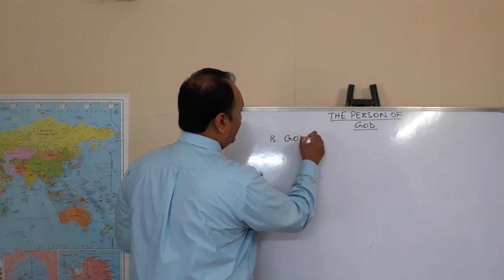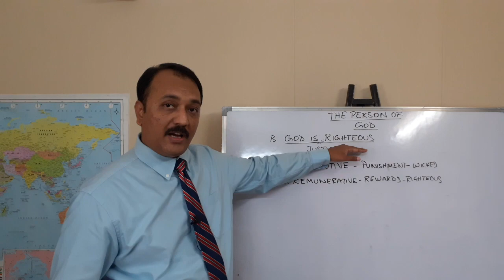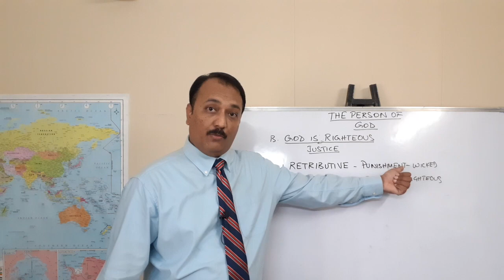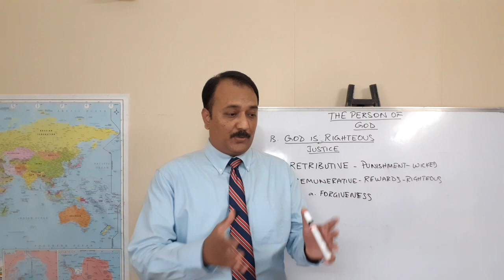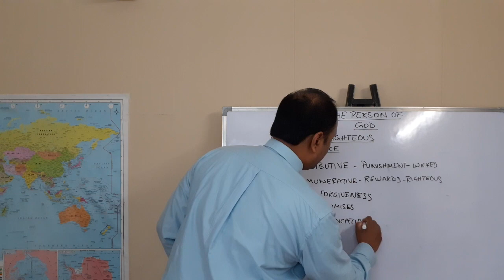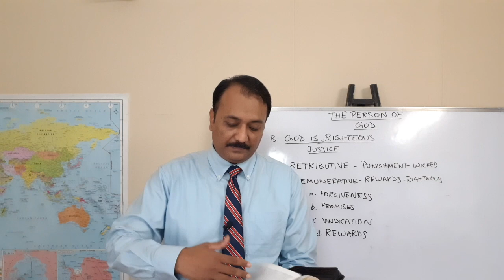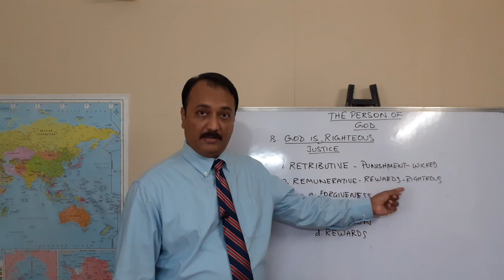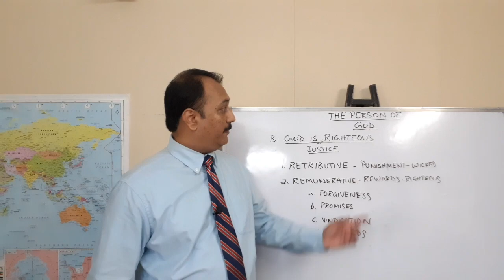The Personality of God (Part 6)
This Bible study focuses on the Righteousness and Justice of God. This is part two of two Bible studies on the subject.

B. A. Kiran Kumar is the pastor of Good News Baptist Church,  an Independent, King James Bible Believing, Pre-millennial,  Baptist Church located in Secunderabad, Andhra Pradesh, India. Our Church is an autonomous, local, missionary church, emphasizing personal holiness and the primacy of preaching from the Authorized Version of 1611.  Our sole authority for faith and practice is the Holy Bible, the Authorized King James Version of 1611.

We get many emails from brethren asking if we have a donate button in our website or Youtube channel. We do not. We have never solicited donations from those who watch our Bible studies. But if you would like to donate to our ministry, you can do so through a bank or wire transfer. Our account details are:

Bandi Arjuna Kiran Kumar
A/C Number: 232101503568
ICICI BANK
SAINIKPURI BRANCH, SECUNDERABAD
PLOT NO. 798, DEFENCE COLONY, SAINIKPURI POST, SECUNDERABAD, 500094, HYDERABAD DISTRICT, TELANGANA STATE.
IFS Code: ICICI0002321 (If that doesn't work ICIC0002321)